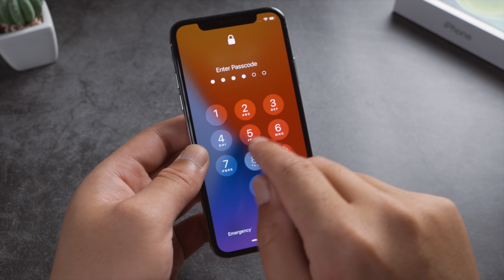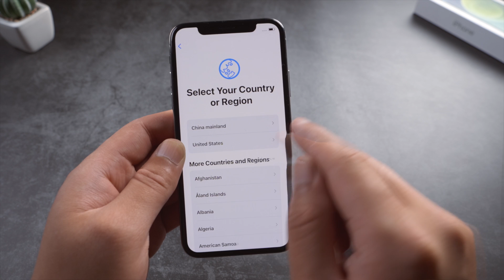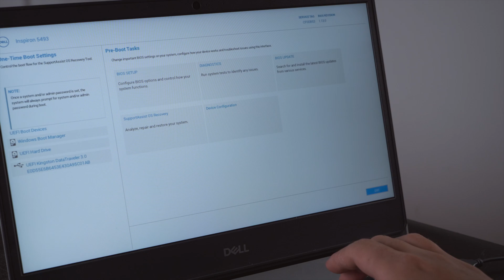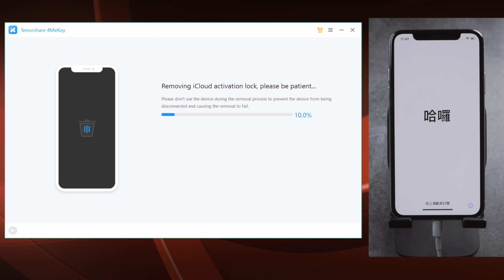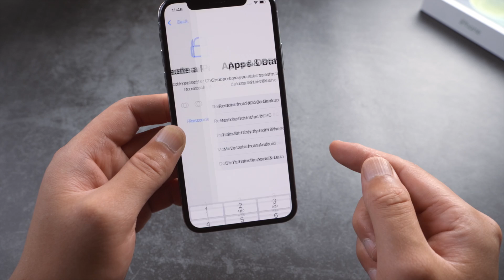How to Reset iPhone without Apple ID Password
It’s a blessing to get an iPhone from your family or friend, even when they forgot the password.
To unlock it is quite easy, but if find my iPhone is on, you’d have to go a step further to deal with the activation lock.
I hope you got the Apple ID, but if you don’t, not to worry, this video will show you exactly how to bypass it right after a reset.

Chapters:
0:00 Intro & Preview
0:42 Step 1 - Restore iPhone using iTunes
1:30 Introduce 4MeKey
1:50 Jailbreak
3:33 Step 2 - Remove Activation Lock
4:22 Succeeded.

⚠Important notice:
2. 4MeKey is only designed to help individual users who forgot their Apple ID or Apple ID password, commercial use is not permitted.
3. This tool is unable to obtain access to credentials, compromise personal data or cause serious harm to others. Do not try to violate YouTube community guidelines.
4. This tool will jailbreak your iOS device before removing iCloud Activation Lock or turning off Find My iPhone.
5. Once succeeded, you are unable to use the phone for the function of phone call, cellular and iCloud with your Apple ID. However, you can log in a new Apple ID through App Store in Settings and install Apps in App Store.
6. This tool currently only supports iOS devices with A7 to A11 Bionic running iOS 12 to iOS 14.
7. Restarting, updating and restoring the device to factory resettings after the removal will bring the device back to the Activation Lock screen.